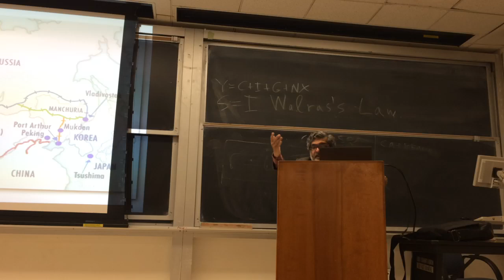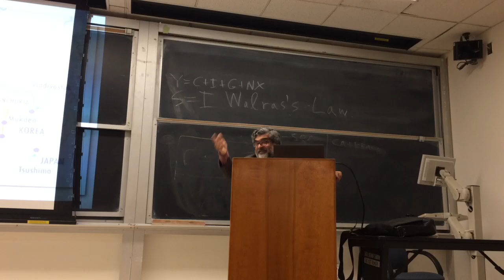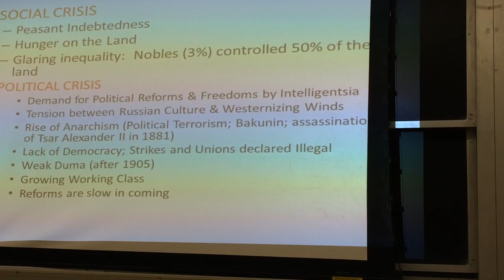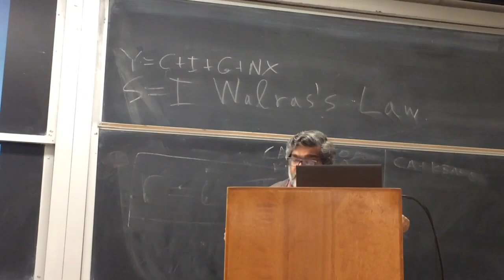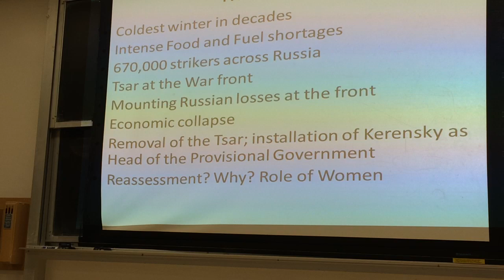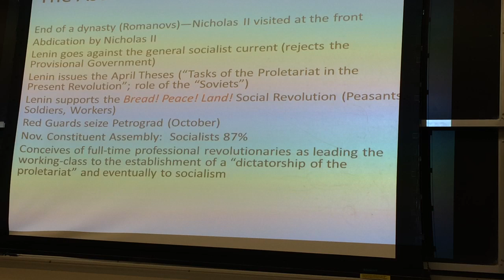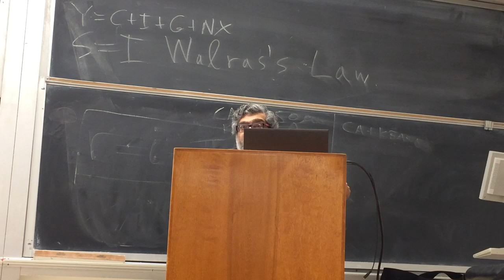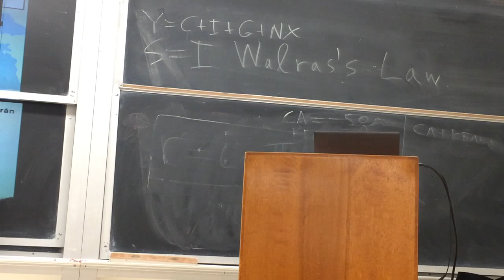Contemporary World History (1750 - Present) [Lec 17]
Contemporary World History (1750 - Present) [Lec 17] (at UCLA, May 2017).  The main subject is Russian history, mid-19th century to the Russian Revolution.  Russian-Ottoman rivalries, mid-19th century; major figure at that time is Florence Nightingale, who makes it possible for women to emerge in the public sphere; beginning of modern nursing.  Russia in the 2nd half of the 19th century:  the Tsars, changing conditions serfdom, changes in agriculture, redemption money.  Brief excursus into history of the potato; and expansion of railways in late 19th century, followed by decline on account of the growth of the auto industry.  So what was the Road to the Russian Revolution?  What role did the intelligensia play? What was the place of Russia and 'Eastern Europe' in the Western imagination?  What were the beginnings of Russian anarchism?  Russian Revolutions of 1905, Feb 1917, and Oct 1917; and Russia in World War I.  Why did the Bolsheviks triumph?  In the concluding moments, I turn my attention to the Ottoman Empire and its disintegration, late 19th century to World War I.  The story of Salonica is the story of the plurality that empires can accommodate:  one empire and many nationalities.  World history cannot be written as a history of inevitable if incremental progress of humanity.